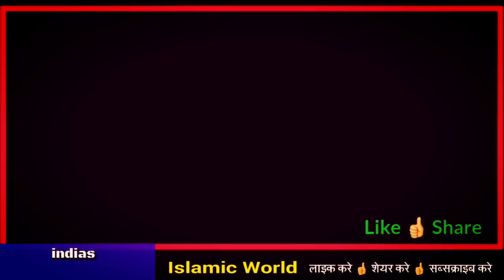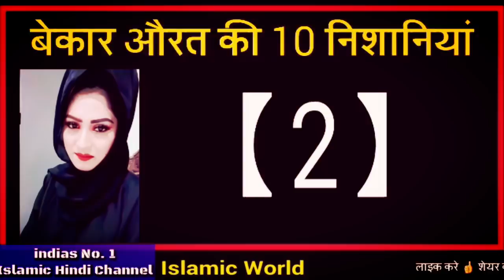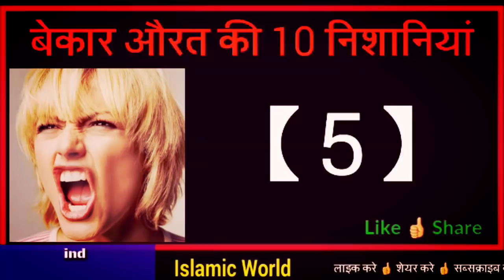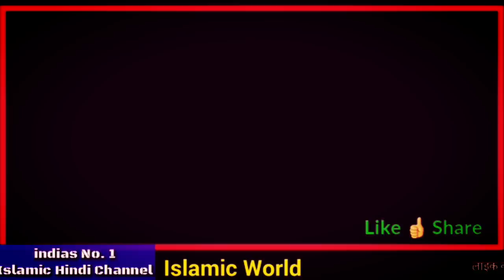Hazrat Ali (R.A) Ne Farmaya - इस्लाम में बुरी और बेकार औरत की 10 निशानियां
aaj ke is video me aapko hazrat ali ke hawale se bataya gaya hai 10 esi aurato ke bare me jinko allah paak pasand nahi farmata hai yani ye 10 aurate islam me bahut hi buri or bekar aurate hajrat ali ne batai ha to dosto aap is video ko aakhir tak dekhiye or apne dosto me share bhi kar dijiye shukriya apka